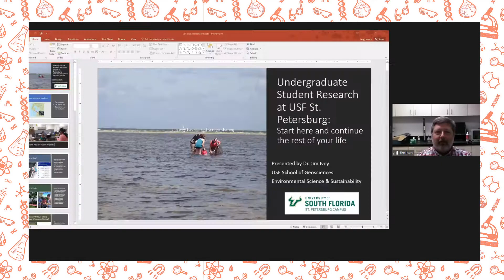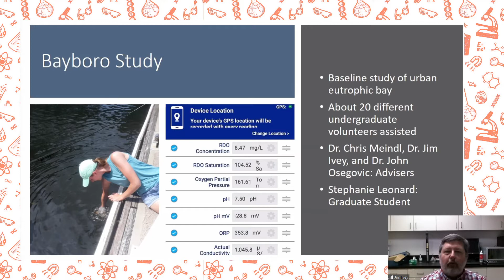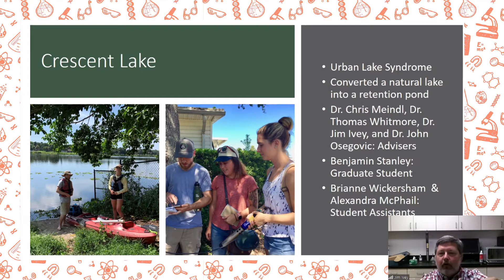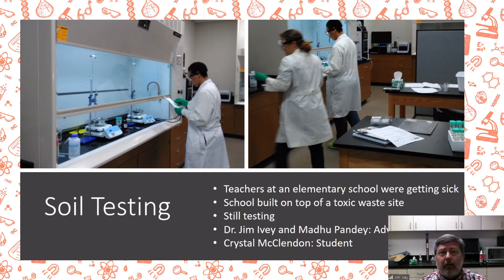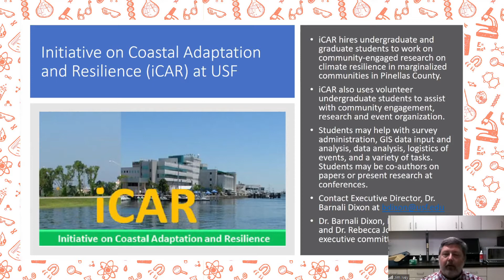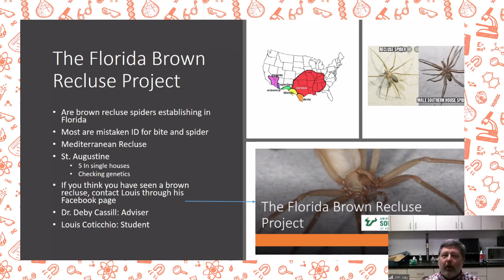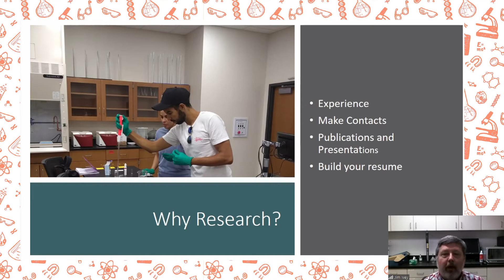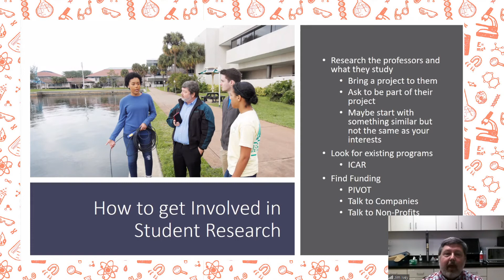USF St Petersburg Campus Ivey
School Day 2020